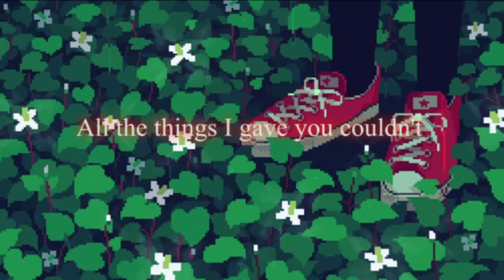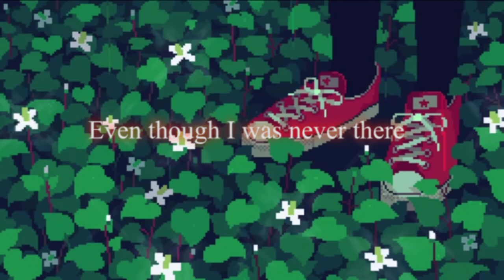Lyda - Gone For A While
Official audio from Lyda "Gone For A While"

Mixed and Mastered by - Lyda
Produced by - Zeeky

Hate System 2019.